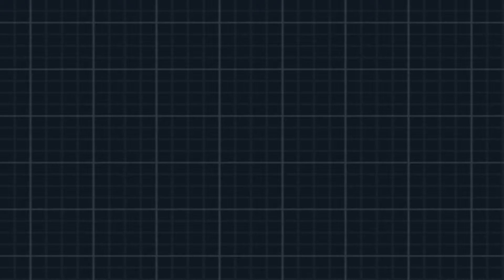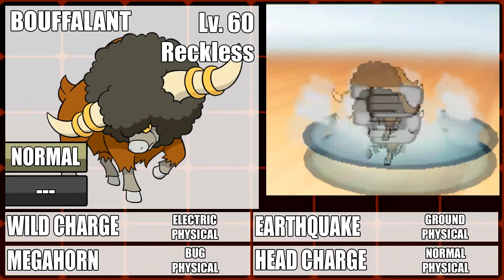Pokemon Black/White 2 Walkthrough Part 39: Former Champion Alder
After a long hiatus, we're finally back with Pokemon White 2! We take on the former Champion of the Unova region, Alder.